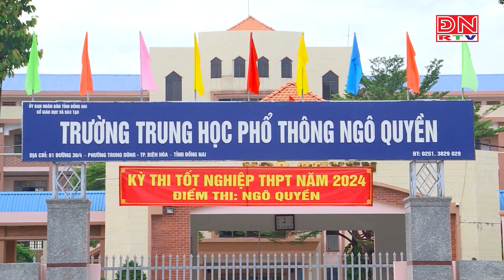Phương án tổ chức kỳ thi và xét công nhận tốt nghiệp THPT từ năm 2025